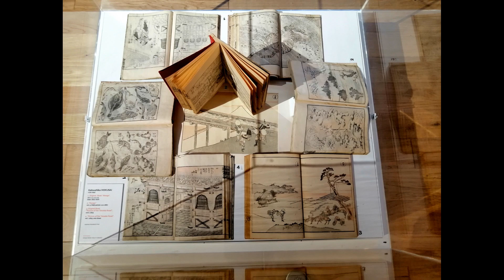Expoziție de Stampe japoneze.„Celebrități din Lumea Plutitoare." ”Celebrities of the Floating World”